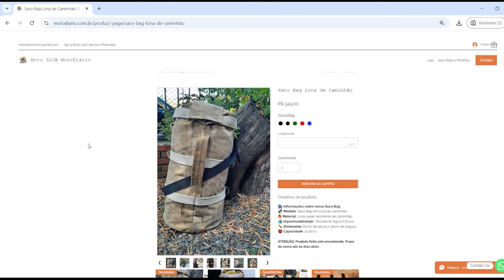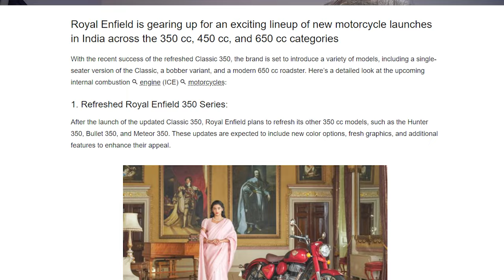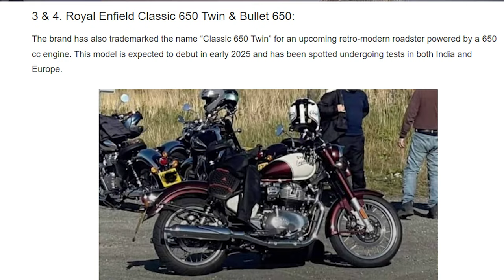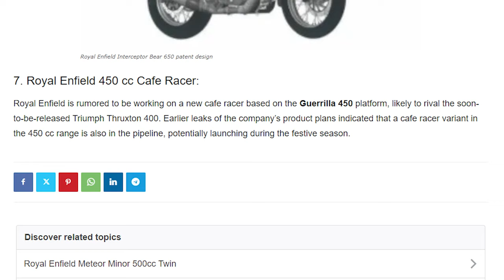7 novas ROYAL QUE NÃO VEM PRO "BRAZIL"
Só não tem NO BRASIL: 7 novas ROYAL QUE NÃO VEM PRO "BRAZIL"

✅✅✅ ADEMICOM